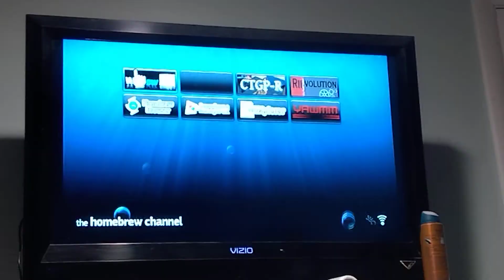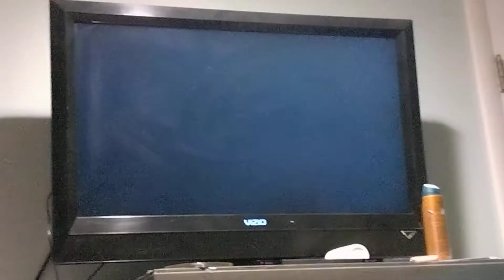Opening to Scarface : The World is Yours Wii 2007 (includes remastered trailer)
no commentary, just intro